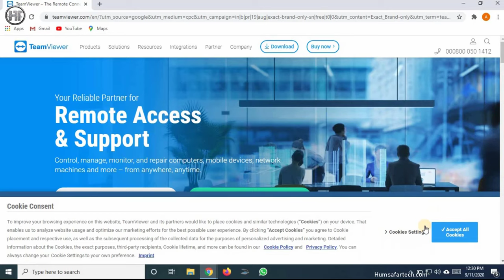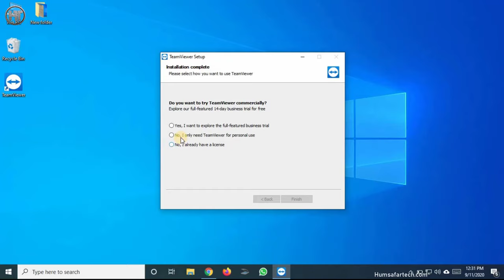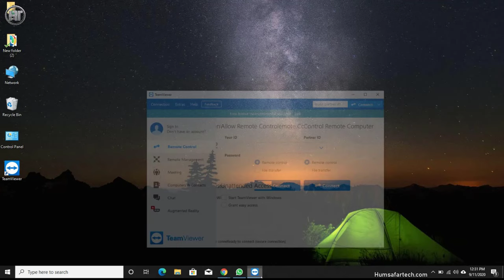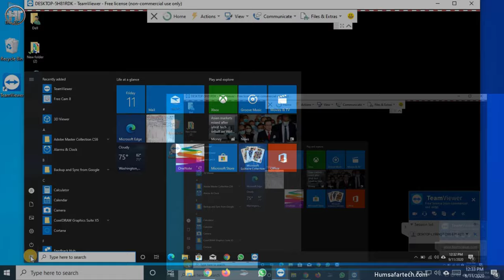लैपटॉप कंप्यूटर में टीमव्यूअर चलाना सीखें | How to use TeamViewer in Laptop/PC Hindi | Humsafar Tech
Friends in this video you will learn that what is TeamViewer and how to use TeamViewer in laptop or computer, using this software to access the screen of other's computer or laptop, TeamViewer application has many advantages such as if If you ever face any problem in computer or laptop then you can easily get help by sharing your laptop or computer screen with any other person with the help of this application.

दोस्तों इस वीडियो में आप सीखेंगे कि कैसे आप TeamViewer क्या हैं और लैपटॉप या कंप्यूटर में TeamViewer का इस्तेमाल कैसे करते हैं, इस सॉफ्टवेयर का उपयोग करके दूसरे के कंप्यूटर या लैपटॉप की स्क्रीन तक पहुंच सकते हैं, TeamViewer एप्लिकेशन के कई फायदे हैं जैसे कि अगर आपको कंप्यूटर या लैपटॉप में कभी भी कोई समस्या आती है तो आप इस एप्लिकेशन की मदद से आप अपने लैपटॉप या कंप्यूटर की स्क्रीन को किसी अन्य व्यक्ति के साथ आसानी से साझा करके आसानी से सहायता प्राप्त कर सकते हैं।

Video Highlights
00:00 Introduction
01:08 How to Download TeamViewer on Laptop or Computer
02:47 How to use TeamViewer in Laptop/PC Hindi

Frequently Asked Questions:
teamviewer
how to use teamviewer
teamviewer pc to pc
teamviwer kaise use kare